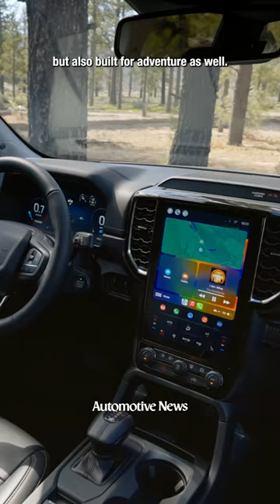The redesigned 2024 Ford Ranger and Ranger Raptor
The 2024 Ford Ranger is a few inches bigger than prior models, adding larger touchscreens and expanding engine offerings as it seeks to snap a three-year U.S. sales slump.

Ford is offering a Raptor variant of the Ranger, taking aim at Toyota’s dominance in the midsize pickup segment.

Click the 🔗 to read more about the updates to the Ranger